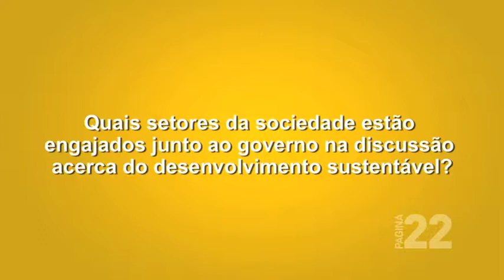Página 22 entrevista Fernando Lyrio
Metas para a Rio+20, papel do Brasil na Conferência e objetivos a serem alcançados são alguns dos assuntos tratados na entrevista realizada pela revista Página22 com o assessor extraordinário do Ministério do Meio Ambiente para a Rio+20.